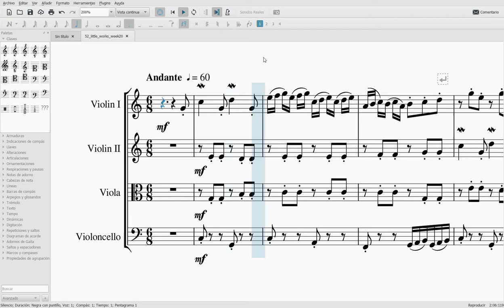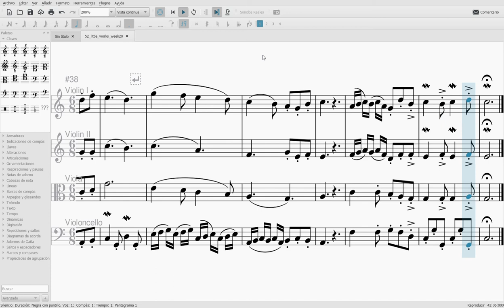52 short musical works. Week #20. Minuet for string quartet.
Ray Bradbury said: “Write a short story every week. It’s not possible to write 52 bad short stories in a row.”  From time to time, I like to compose something just to get in touch with music, and to distract myself from my daily tasks. Let's see if one of the 52 compositions in a row is good.

This is composition number 20, a brief minuet for string quartet.